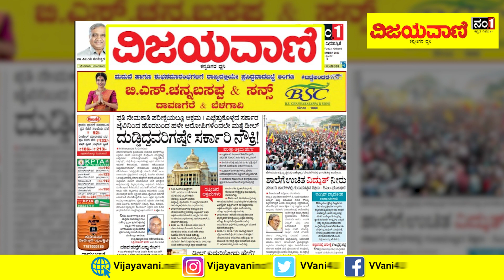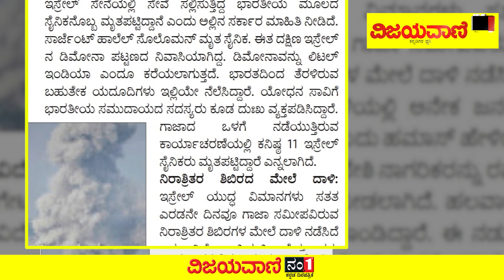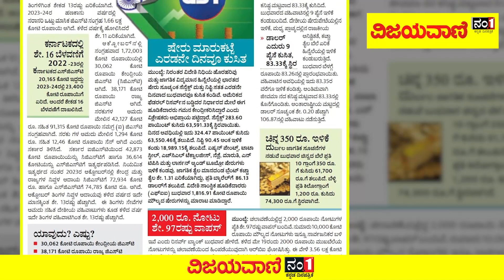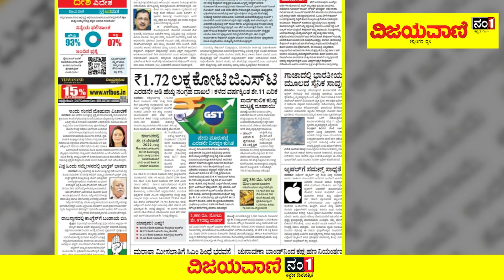ವಿಜಯವಾಣಿಯ ಈ ದಿನದ ಪ್ರಮುಖ ಸುದ್ದಿಗಳು- 02/11/2023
Vijayavani Headlines: ವಿಜಯವಾಣಿಯ ಈ ದಿನದ ಪ್ರಮುಖ ಸುದ್ದಿಗಳು- 02/11/2023...!